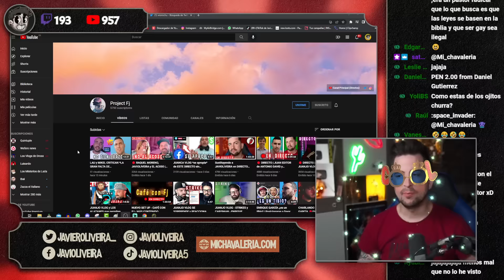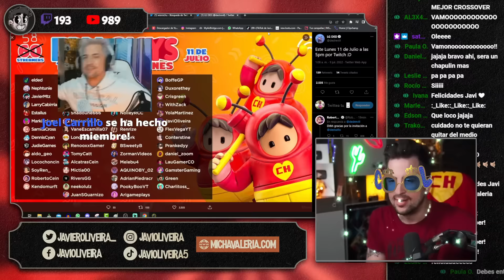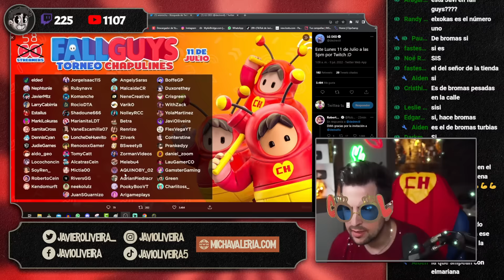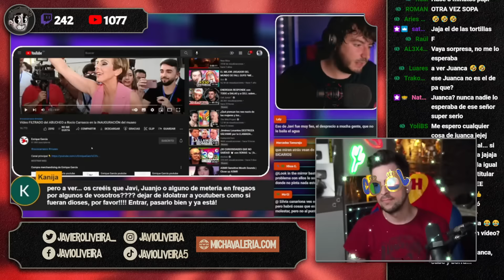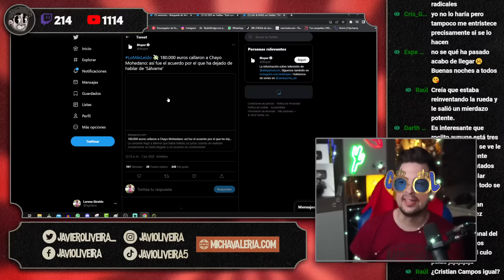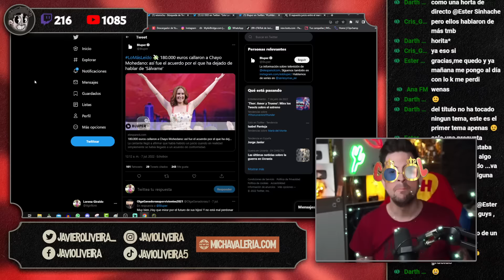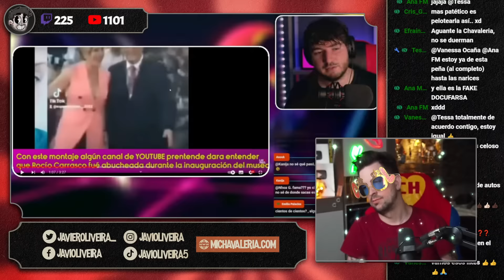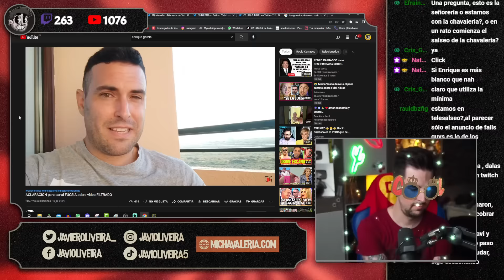🚨 YOUTUBERS A HOSTIAS POR ROCIO CARRASCO!